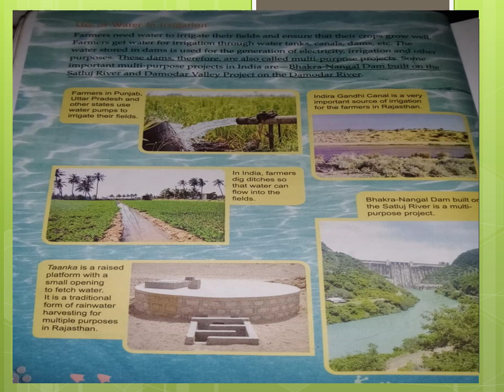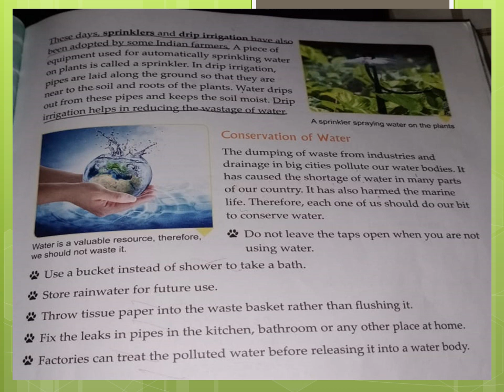Class 5th S.St Chapter -7part 2